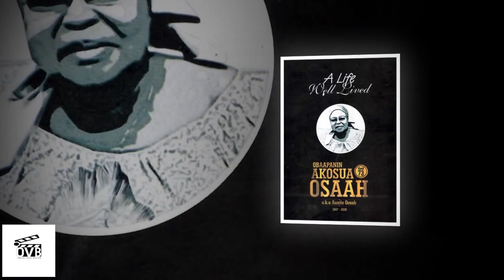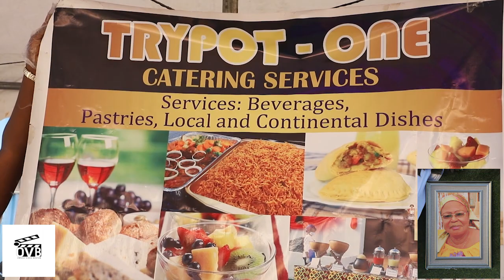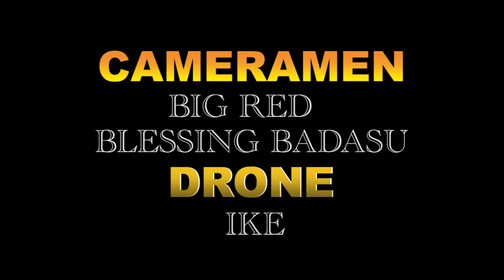THANKSGIVING SERVICE OF LATE OBAAPANIN AKOSUA OSAAH SUNDAY